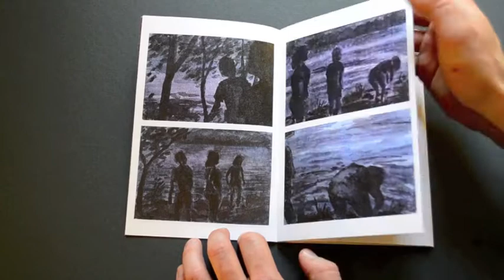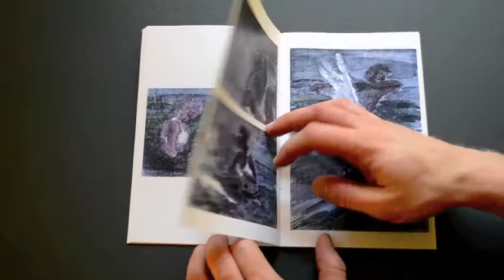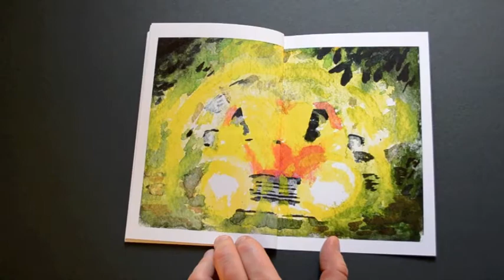Glancing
56pgs. Color Laser Print.

Three kids go night swimming in a lake and look at one another in the water through the dark.

Made with more than 80 5x7" watercolors over a one month period.